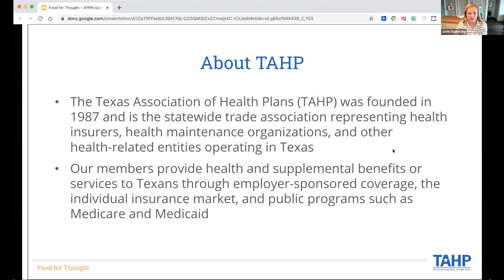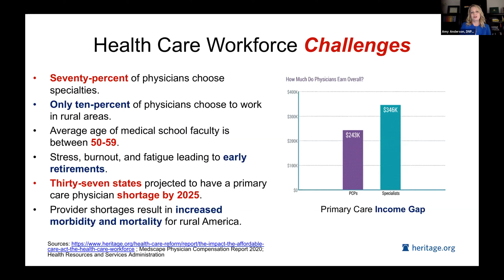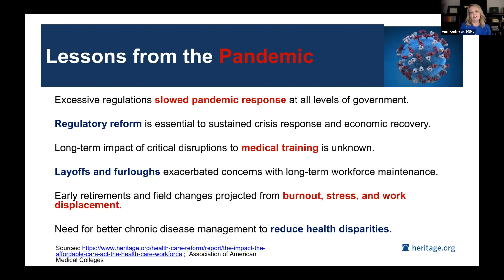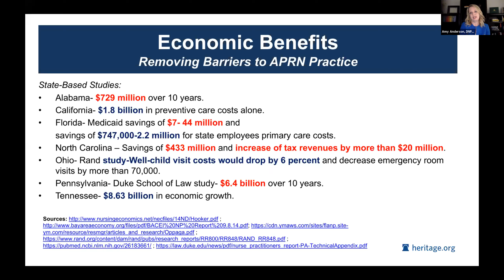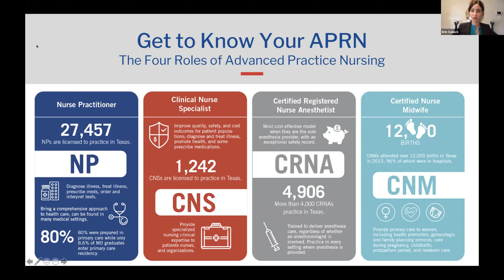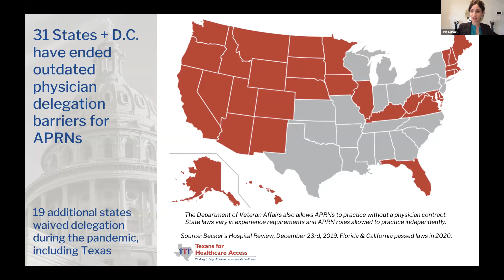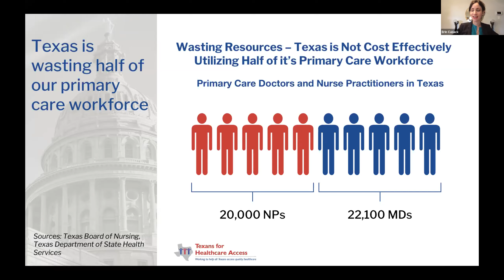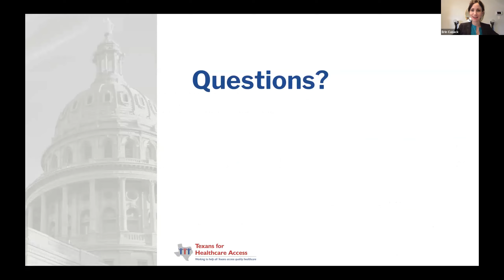More Access, More Options: It's Time to Remove Outdated Delegation Barriers for APRNs